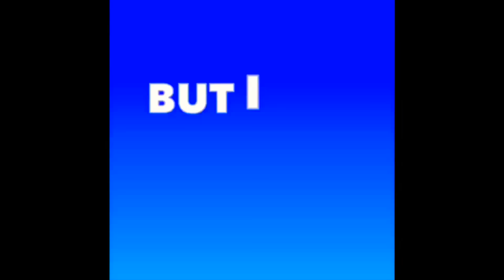TAUDAHA LAKE TRIP, KATHMANDU.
The beautiful lake that was the remnant of Kathmandu valley when it was a lake in ancient time is included in this video. This place is amazingly beautiful and is peaceful and quite. It is located just around 15 minutes bike ride from Balkhu. People of all ages can go and have fun there. The lake has lots of fish,birds,turtles,snakes etc. don’t worry though the snakes here are aquatic and they are non poisonous and don’t bother you.